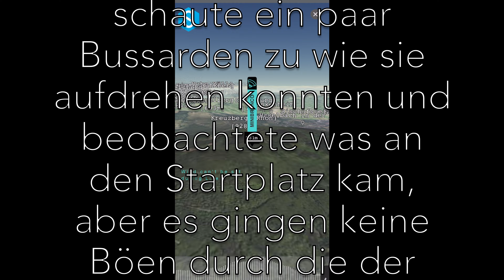15.05.2024 Kreuzberg (Rhön) - Thermisch Spot on - oder auch wenn die Wetterkunde funktioniert 😄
My weatherprediction was spot on 😄